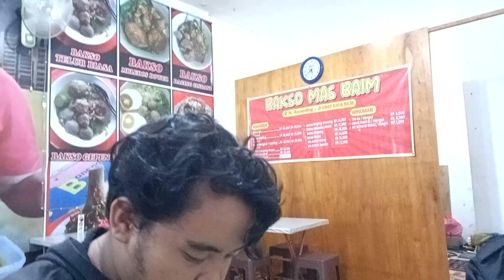NGEBAKSO YOOOK DI TEMPAT MAS BAIM AJIIIB ... !!!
Diskripsi :
Tube  CE' GU IFFAH   Adalah Sebuah Chanell  Yang Memberikan (VLOG) Informasi Tentang Kegiatan Ce' Gu Iffah,

Salam Hangat

TUBE CE' GU IFFAH